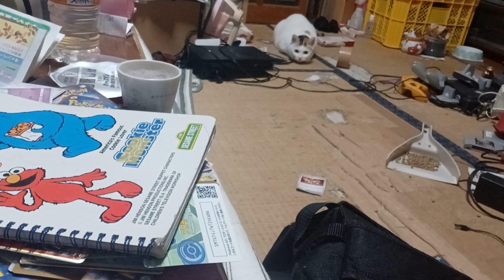ペタッとしててめんこいなや！